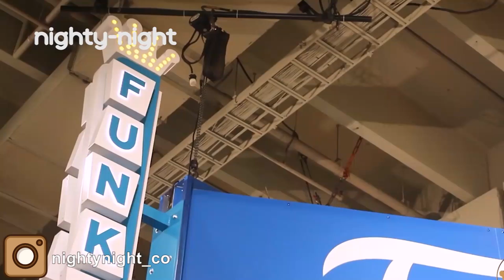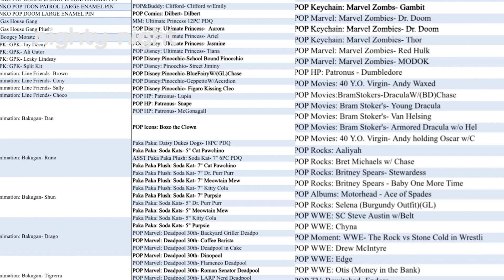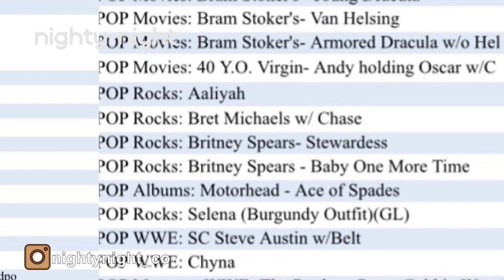Funko Noticias WANDAVISION | Nighty-Night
Funko Noticias:

☁️ Compra fuera de Colombia en Amazon y disfruta tu Funko Pop!

Hola Funaticos de Nighty-Night, en estas Funko Noticias se van a sorprender con los rumores tan espectaculares que se filtraron!

Coca-Cola Can
Coca-Cola
Vision
WandaVision
Wanda
WandaVision